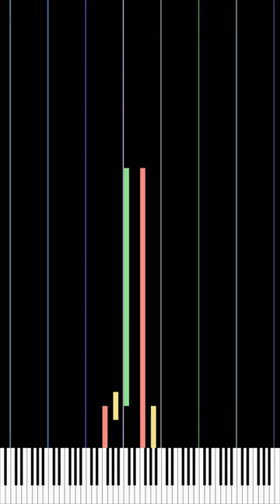Piano Solo - OST The Legend of Zelda - The Minish Cap (Title) - Game Boy Advance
Piano Solo
OST The Legend of Zelda - The Minish Cap (Title)